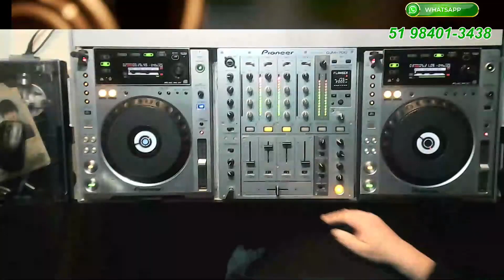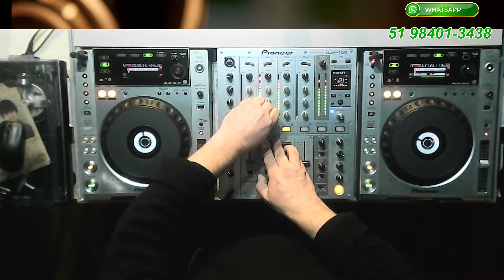Live com Rodrigo Schweig no canal Clube Deejay #1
Meu pai DJ Rodrigo Schweig, tocou em Live do dia 15/07/2023 no canal Club Deejay do seu amigo e eu resolvi compartilhar com vocês.